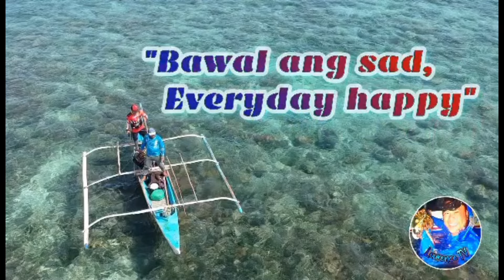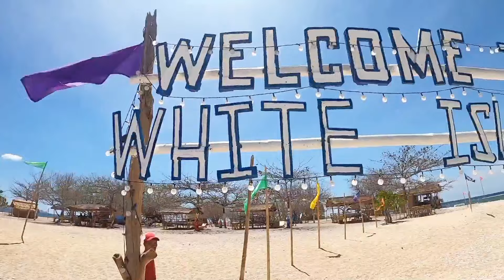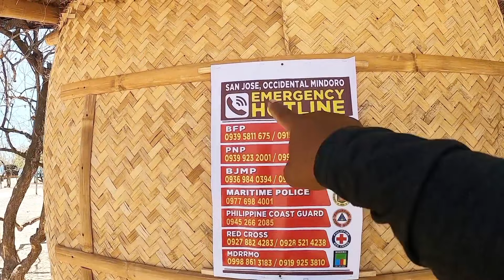Mikoy's boat tour sideline muna Vlog # 446 | LTV